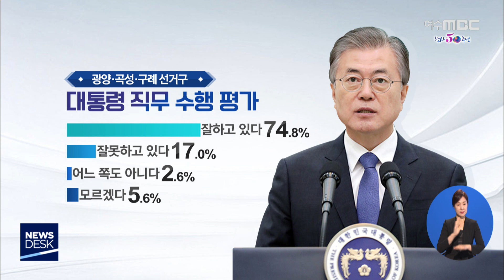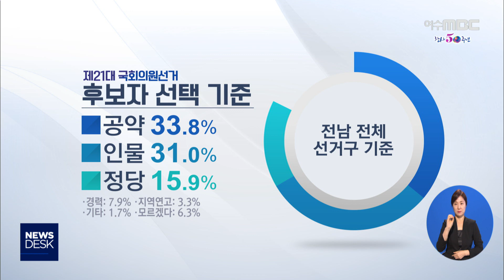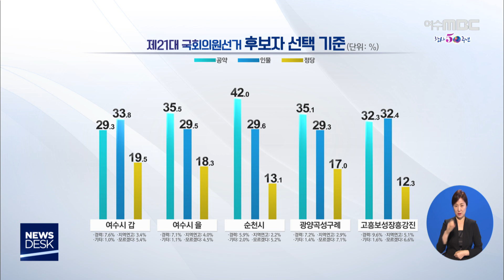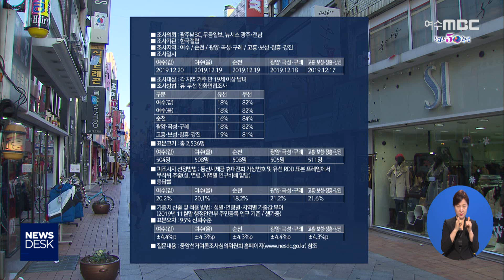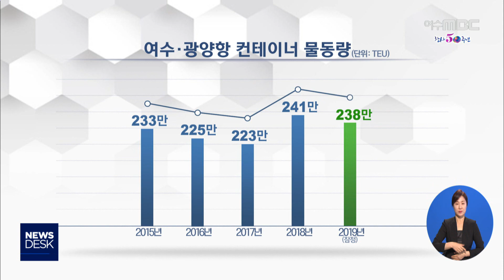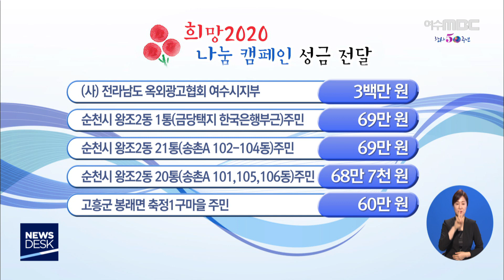[뉴스데스크] 다시보기 (20/01/02/목)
'만선 기원' 수협 첫 위판 - R
각 시,군 시무식 개최.."맞춤행정 위해 최선"
여론조사)文 직무수행 70% '긍정' - R
여론조사]4.15총선 유권자 선택 기준은? - R
12월쯤 화태-백야 연도교 건설 착공
3월부터 여수에서 '수소차 충전소' 운영
2년 연속 '3억 톤'...컨테이너 물동량 '주춤' - R
안철수 정계 복귀 선언 호남 정치 영향은
지역 주요 대학 정시 접수 마감..일부 학과 지원 몰려
데스크 1/2) 희망2020 나눔캠페인 성금 모금 - R
취약계층 영양지원사업 호응
기아 타이거즈, 3월 28일 광주서 NC와 개막전//